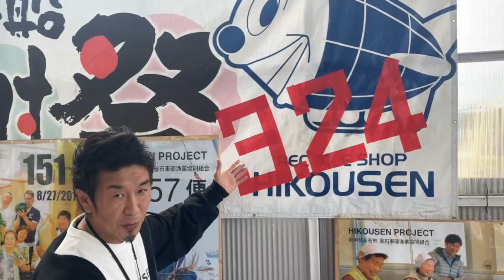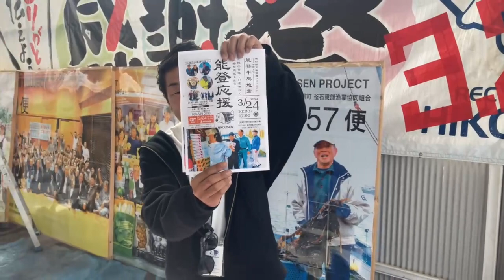能登半島地震復興応援感謝祭！！３/２４！食べて美味しく応援！能登半島地震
気になった方はご連絡を
飛行船アグリ　電話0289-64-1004